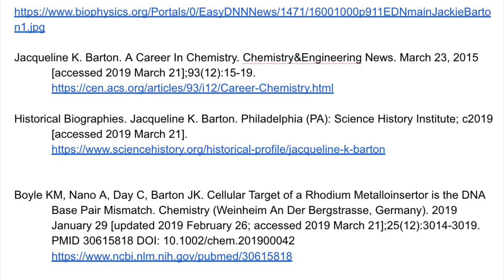Biology Role Model Jacqueline K. Barton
Jacqueline K. Barton. A Career In Chemistry. Chemistry&Engineering News. March 23, 2015 [accessed 2019 March 21];93(12):15-19.

Historical Biographies. Jacqueline K. Barton. Philadelphia (PA): Science History Institute; c2019 [accessed 2019 March 21].

Boyle KM, Nano A, Day C, Barton JK. Cellular Target of a Rhodium Metalloinsertor is the DNA Base Pair Mismatch. Chemistry (Weinheim An Der Bergstrasse, Germany). 2019 January 29 [updated 2019 February 26; accessed 2019 March 21];25(12):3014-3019. PMID 30615818 DOI: 10.1002/chem.201900042

Kelley SO, Boon EM, Barton JK, Jackson NM, Hill MG. Single-base mismatch detection based on charge transduction through DNA. Nucleic Acids Research. 1999 [accessed 2019 March 21];27(24):4830-7. PMID 10572185

BPS Blog. Jacqueline K. Barton. Rockville (MD): Biophysical Society; c2019 [accessed 2019 March 21].